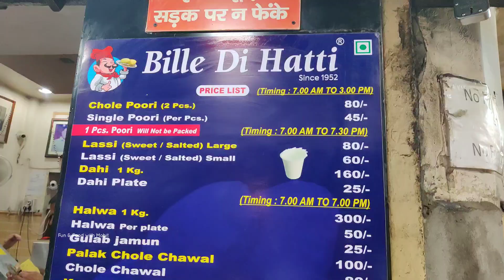कैसे हैं दिल्ली के मशहूर Bille di hatti के समोसे?😳⚠️🥵 | कीमत मात्र Rs15 /-Only | Delhi Street Food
In this video we will show you taste of Delhi's Famous Bille di hatti Samose which costs Rs15/-only. This Famous Shop in which Fukrey Movie was Shot is located in kamla nagar area.